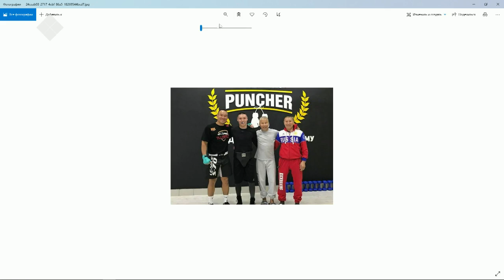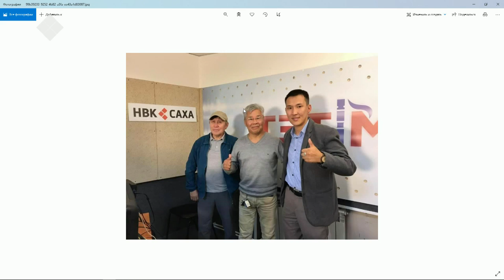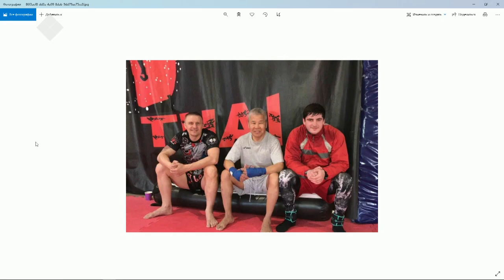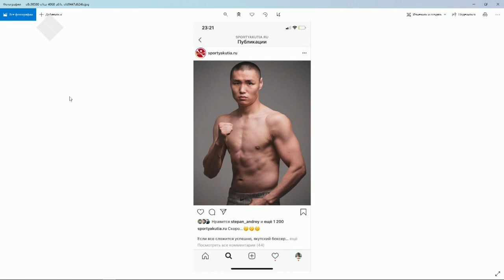«Тайм аут» (15.10.20)